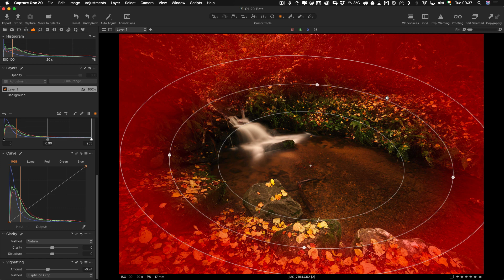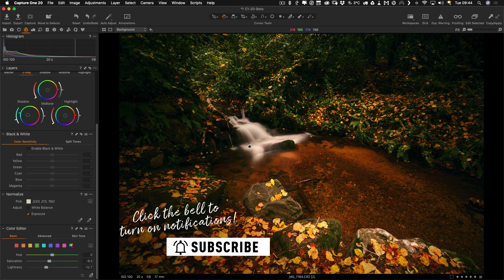Capture One Landscape Photo Edit - Start to Finish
In this video, I take you through my process of editing a landscape photo in Capture One, showing you the tools that I use and my thought process.